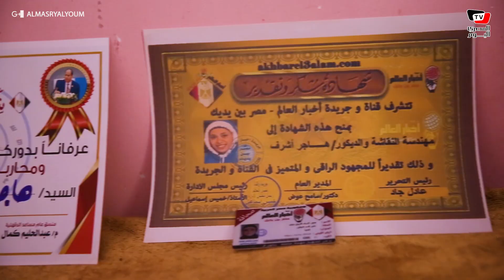الأسطى زلطة من المنيا للقاهرة رايح جاي.. حكاية بنت صعيدية اسمها هاجر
تعمل في مهنة النقاشة
تقرير: إحسان رمضان
للاشتراك في قناة «المصري اليوم» على يوتيوب: